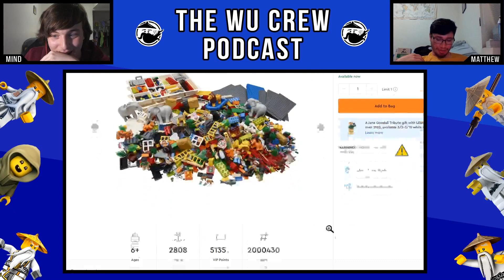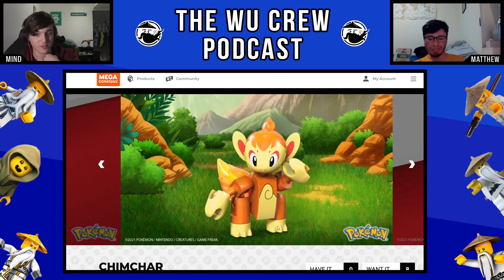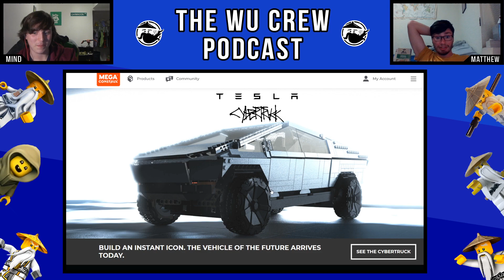Ninjago Season 15 Opening, The Batman, Avatar Rumors, and more! | Wu Crew Podcast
In this week's episode of the Wu Crew Podcast, Mind and Matthew discuss the leaked Ninjago Season 15 opening, the new batman movie, rumors of a LEGO Avatar theme, LEGO Star Wars: The Skywalker Saga, and more!

A huge thank you to my channel members:

Pyro Whipper Tier:
-Suntan
-garfield
-Tumbleweed 3D
-Craftmastr

Sensei Wu Tier:
-Zech9579
-Sudowoodo Bricks
-Zane Fan
-The Brix Reviews
-Nicholas Miller
-NinPogGo
-Stud Films
-guylego
-riolugaming 50
-doodlebricks
-HiveMind
-Hotdog
-Nate Fiedler
-dbx brix
-henfrig
-DAVINVLOGS
-"Matthew"
-juju bricks
-Brother from another Brick
-LuketheDuke 424
-Bingus
-crazytoadgaming
-MoabOG
-Miles Alimario
-ShezzyZ
-lightning chicken
-A fun
-SpenceD03
-TJPro101